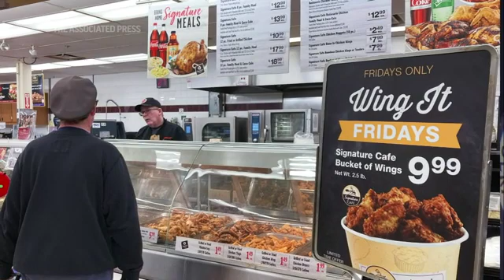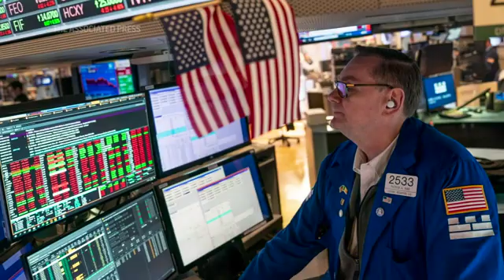Fed imposes biggest rate hike since 1994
The Federal Reserve on Wednesday intensified its drive to tame high inflation by raising its key interest rate by three-quarters of a point — its largest hike in nearly three decades — and signaling more large rate increases to come that would raise the risk of another recession.

The move the Fed announced after its latest policy meeting will increase its benchmark short-term rate, which affects many consumer and business loans, to a range of 1.5% to 1.75%.

The central bank is ramping up its drive to tighten credit and slow growth with inflation having reached a four-decade high of 8.6%, spreading to more areas of the economy and showing no sign of slowing. Americans are also starting to expect high inflation to last longer than they had before.

This sentiment could embed an inflationary psychology in the economy that would make it harder to bring inflation back to the Fed’s 2% target.